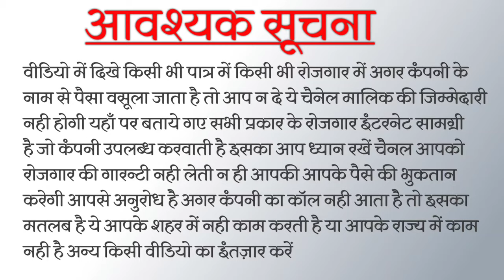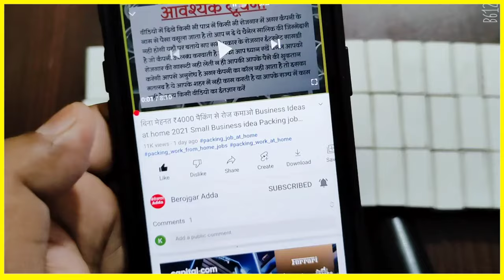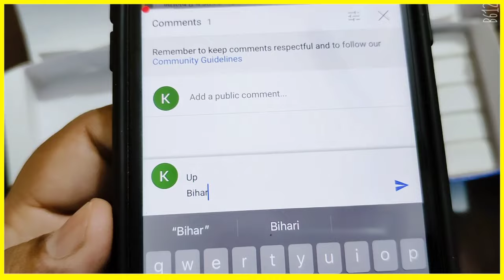बिना पैसा ख़र्च Rubber पैकिंग करके 40 हज़ार महीना कमाओ Packing Job at Home | Work From Home Jobs 2024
गिलास पैकिंग करके 40 हज़ार महीना कमाओ Packing Job at Home | Work From Home Jobs 2024

18 Comments